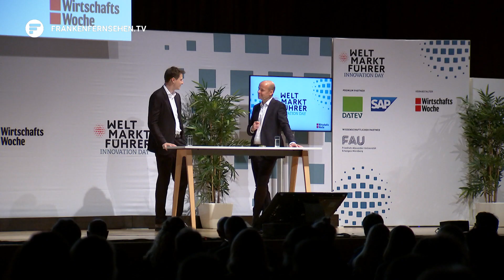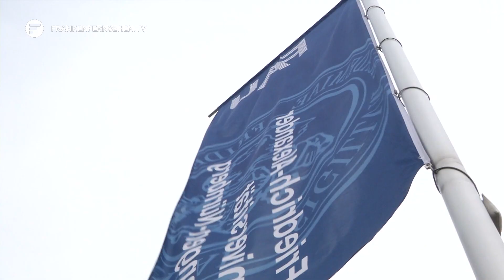Von KI bis Quantencomputer: Der Weltmarktführer Innovation Day in Erlangen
Georg Simon Ohm, Hans Geiger oder Karlheinz Brandenburg. Diese Wissenschaftler haben eins gemeinsam: Sie kommen aus Erlangen. Mit ihren Innovationen haben sie einen wichtigen Beitrag für die Wissenschaft in Deutschland geleistet. Auch heute noch ist Erlangen mit der Friedrich-Alexander-Universität Erlangen Nürnberg oder globalagierenden Unternehmen wie Siemens oder Heitec der Entwicklungsstandort schlechthin. Genau deshalb findet hier jedes Jahr der Weltmarktführer Innovation Day statt. So wie heute.

Ein Roboter, der sich verhält wie ein Mensch oder ein Computer, der in kürzester Zeit komplexe Probleme der Quantenmechanik lösen kann. Diese neuesten Entwicklungen bieten in diesem Jahr viel Gesprächsstoff auf dem Weltmarktführer Innovation Day in Erlangen. Das Thema Nr. 1 aber: Die Künstliche Intelligenz. In den meisten Unternehmen gehört die Nutzung von KI also bereits zum Alltag. Aber noch nicht bei allen. Welche Möglichkeiten diese Technologie bieten kann, das erfahren die Gäste in verschiedenen Paneltalks. Wie zum Beispiel von Jan Götz. Als einer der ersten Europäer hat er den Quantencomputer mitproduziert.

Das ist auch das Ziel der FAU Erlangen-Nürnberg. Mittlerweile nutzen 60 von 600 Lehrstühlen KI in der Forschung. Siegfried Balleis hofft, dass sich die Bereiche noch ausweiten werden. Auch an weiteren Technologien der Zukunft wie zum Beispiel der Einsatz einer Solarfolie an Gebäuden wird bereits aktiv geforscht. Solarenergie – Ein Thema, das vielleicht im nächsten Jahr auf dem Weltmarktführer Innovation Day neben KI und Quantentechnik eine große Rolle spielen und das Gesprächsthema werden wird.